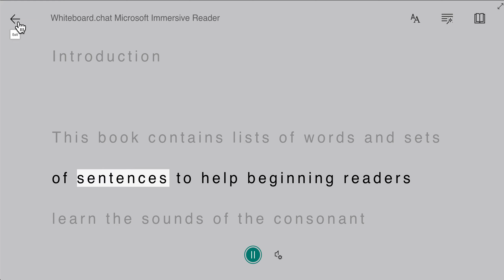Immersive Reader Support In Whiteboard.chat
Demo of how to launch the Immersive Reader for text objects, rich text objects and even PDF Documents from Whiteboard.chat